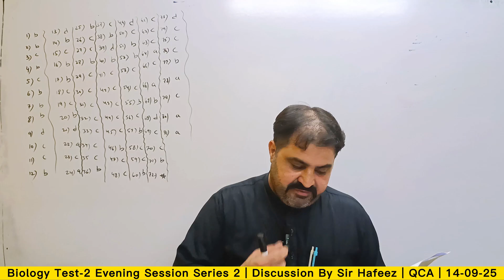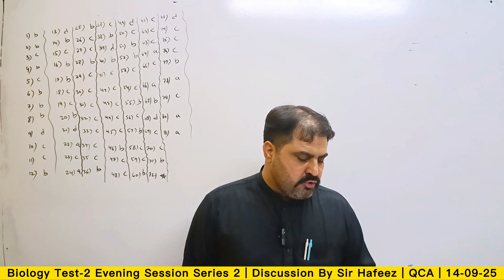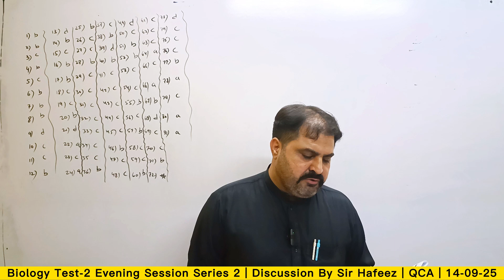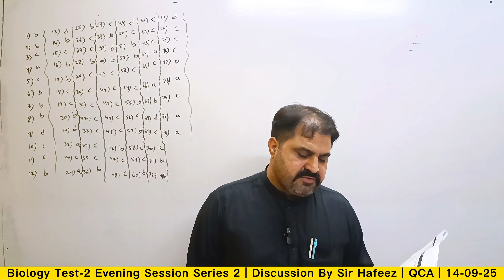Biology Discussion By Sir Hafeez Aslam Test-2 (Series 2) | Evening Session | QCA | Date: 14-09-25